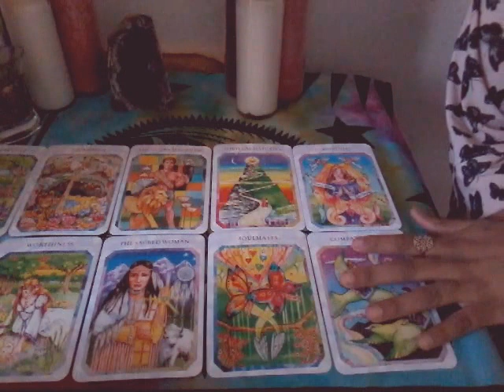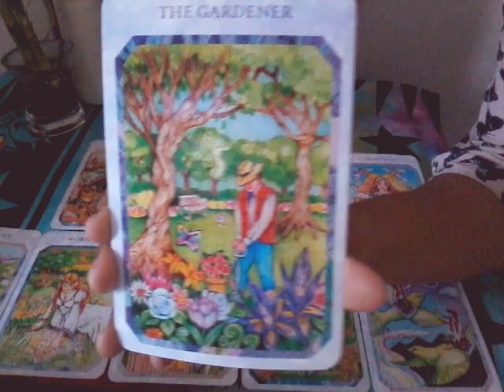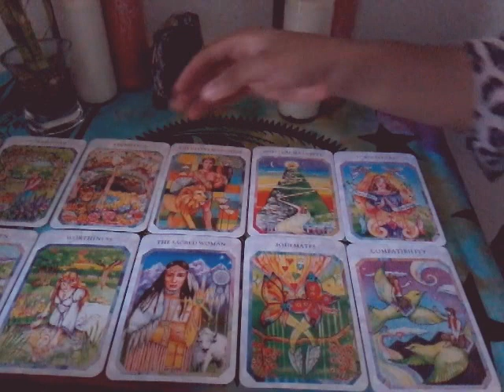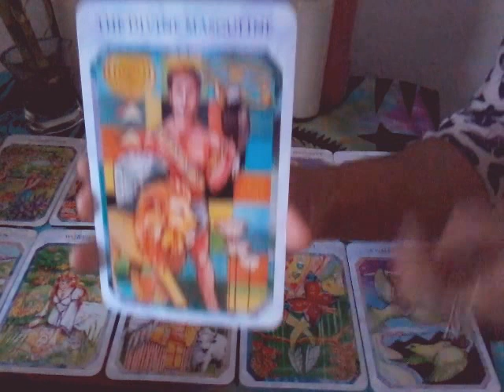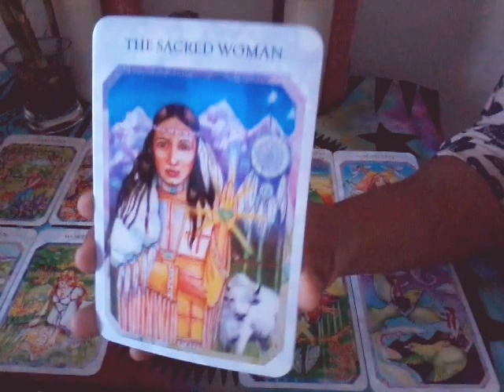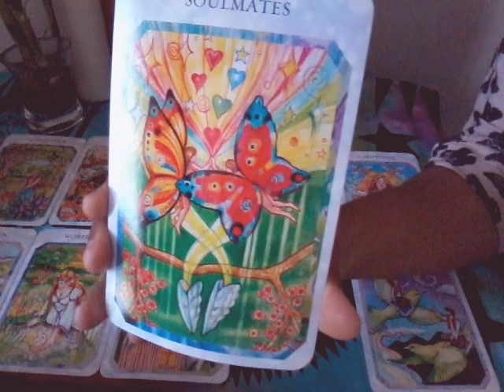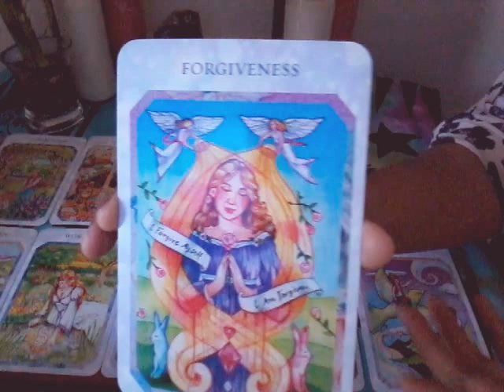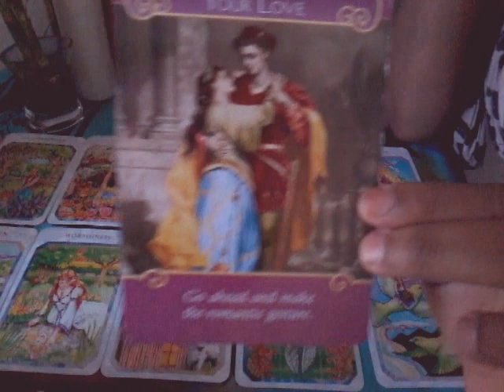Weekly Love Energy Reading December 26, 2016 - January 1, 2017